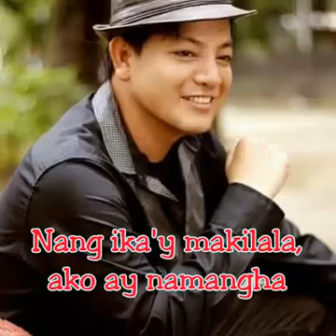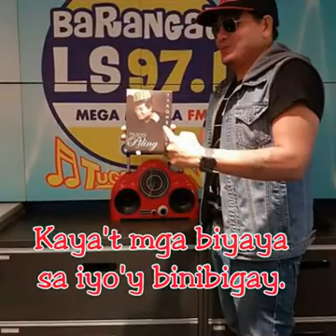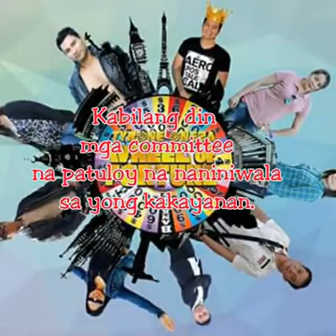TYRONE ONEZA,"NAG IISA AKO MAG HIHINTAY SAU " VIDEO EDITED FR.ms LOVE DEL VALLE (SAMP.MLA.)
TNK YOU MS LOVE DEL VALLE OF SAMPALOC MANILA FOR UR EFFORT FOR BEAUTIFUL VIDEO THAT UVE MADE IT, GOD BLESS